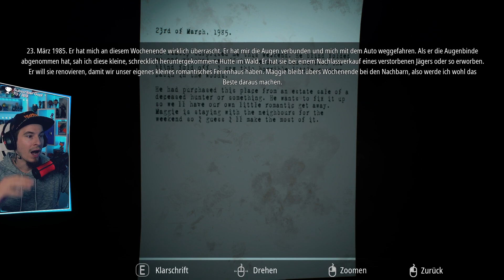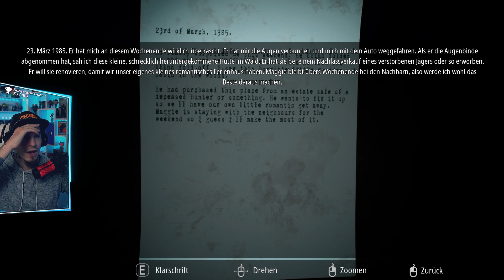Infliction | #010 Wir locken es ins Licht.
Über Infliction:
Infliction ist ein interaktiver Albtraum, eine grauenhafte Expedition in die Dunkelheit, die selbst in einem völlig normal aussehenden Vorstadthaus lauern kann. Durchsuche die Hinterlassenschaften einer einst glücklichen Familie. Lies Briefe und Tagebücher, hör dir Sprachnachrichten an und finde die Zusammenhänge. Nur so kannst du die schrecklichen Ereignisse verstehen, die dich hierher geführt haben.
Allerdings bist du nicht allein. In diesem Haus lauert noch jemand anderes: ein Wesen voll unendlicher Trauer und Wut. Während nach Hinweisen suchst, verfolgt es dich und wartet darauf, seinen Zorn auf dich loszulassen.
Kannst du lange genug überleben, um Wiedergutmachung zu finden?

Genre: Abenteuer, Indie
Entwickler: Caustic Reality
Publisher: Caustic Reality